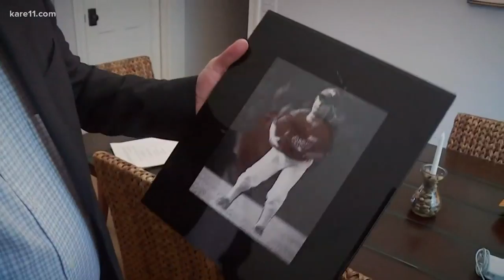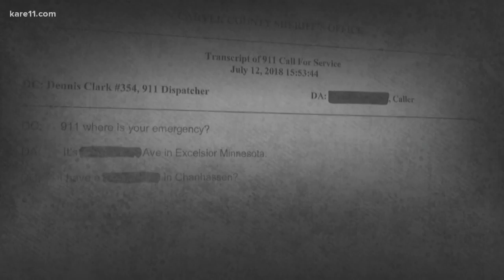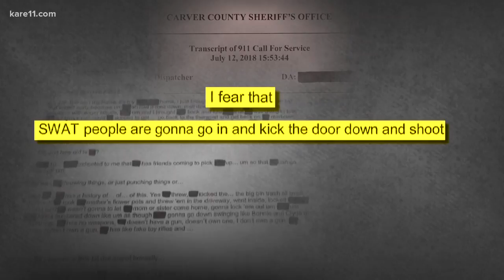Father of Chanhassen teen shot by police fights for mental health care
Don Amorosi, the father of a Minnetonka High School student shot and killed by police, says there were missed opportunities to save his son's life.